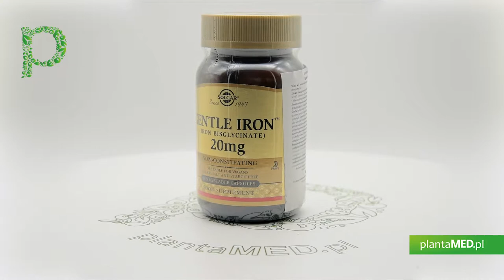Sklep plantaMED.pl poleca: Gentle Iron - łagodne Żelazo (90 kaps.) Solgar